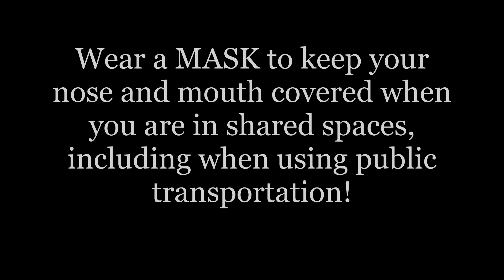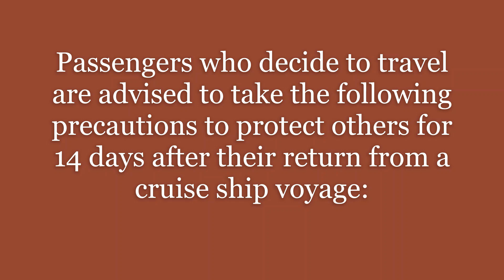COVID-19 AND CRUISE SHIP TRAVEL | Cruise Chit Chat | Mask & Vaccine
Let’s chat about upcoming travels on a cruise ship in 2021!